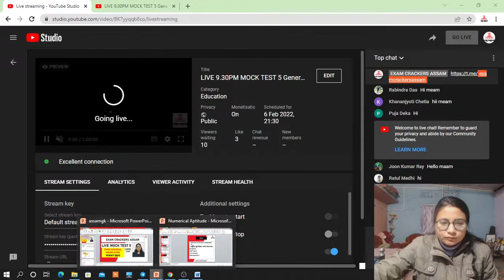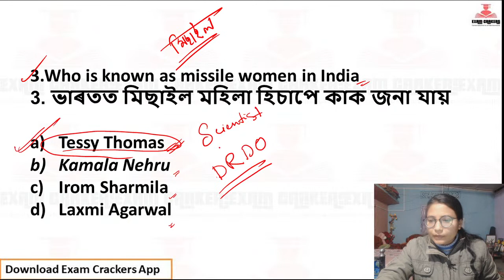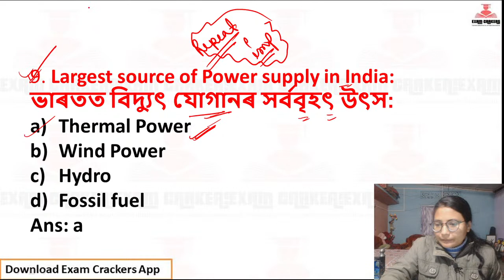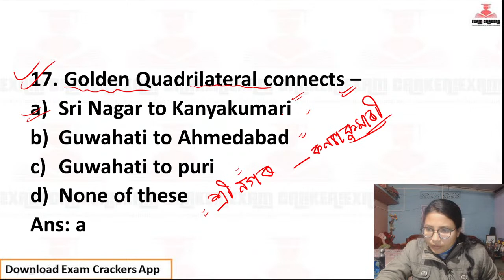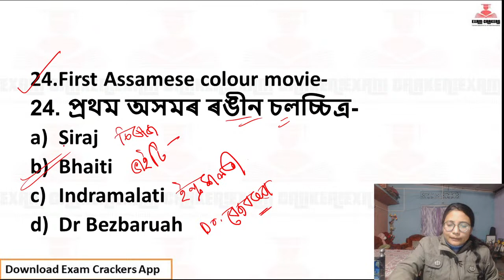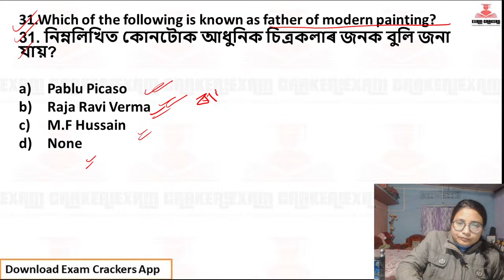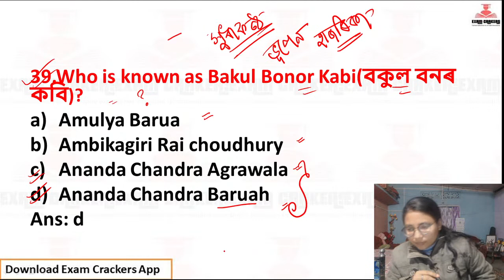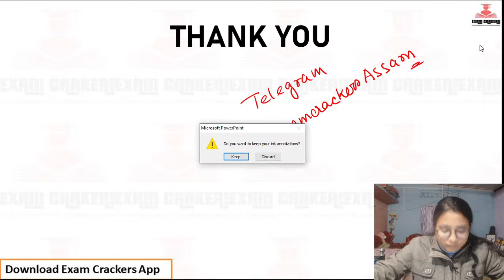LIVE 9.30PM MOCK TEST 5 General Knowledge- Assam Police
Exam preparation Group for Assam Competitive Exam